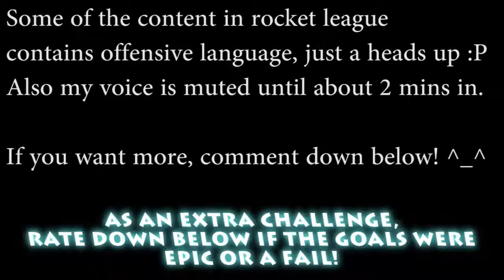Rocket League EPIC GOALS and FAILS!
Enjoy Watching 21 Goals, let me know if you think they were Epic Plays or Epic Fails :P
Any game I play is for learning/entertainment purposes.
"When life gives you Lemons, Draw a face on them."
"Believe in your own life lessons."
-ShadowSoul720 ^_^